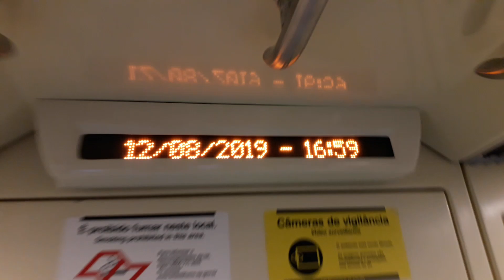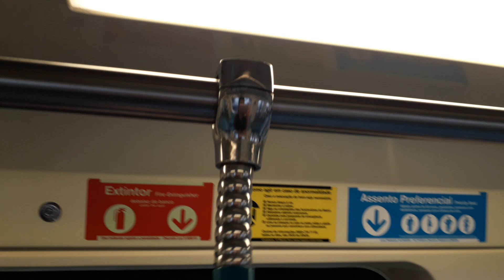Trecho entre Jardim São Paulo e Santana no TUE L44 - Linha 1 Azul